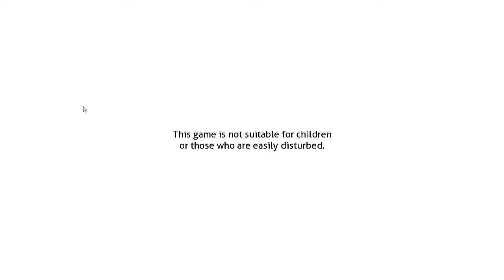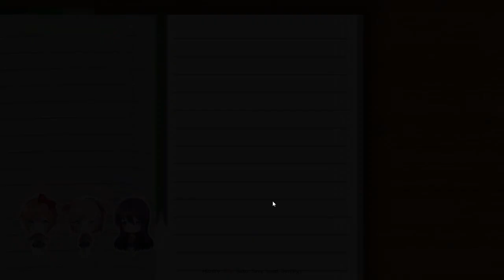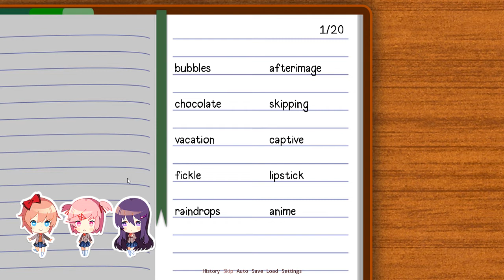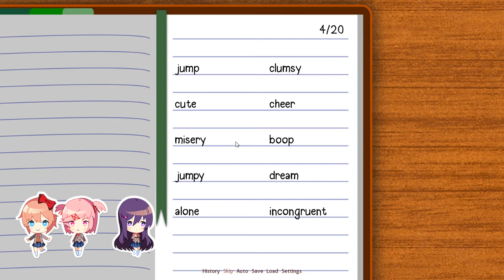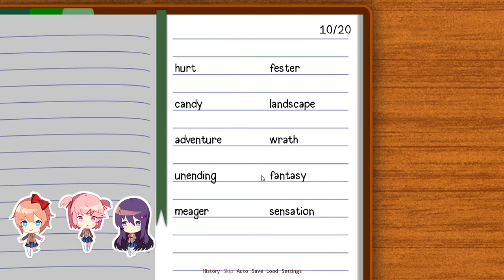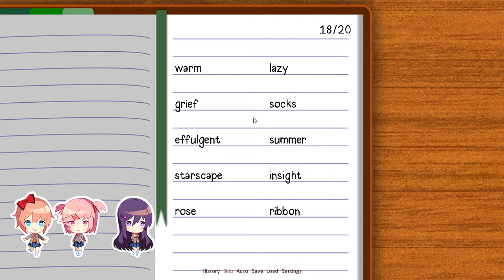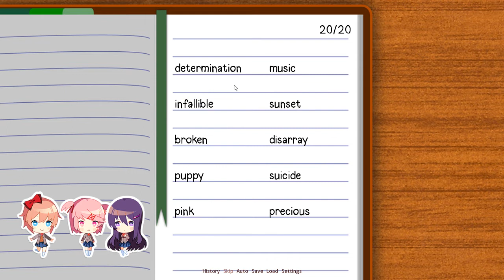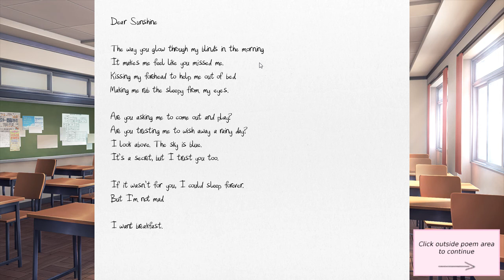Componiendo un poema || Doki Doki Literature Club! #2